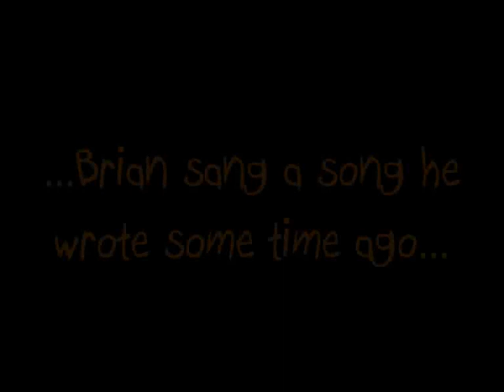2009 Family jam - Brian singing a song inspired by Nana (coolmix)